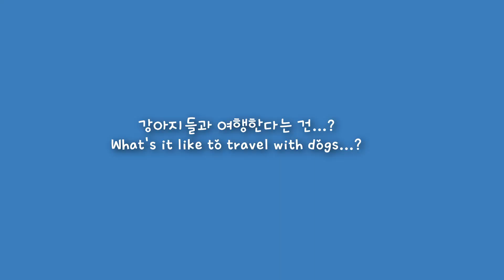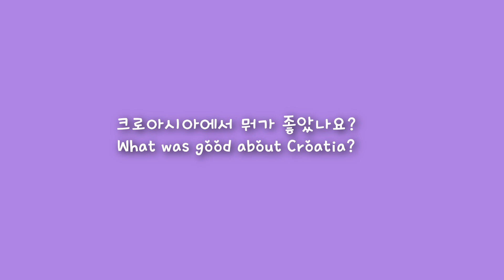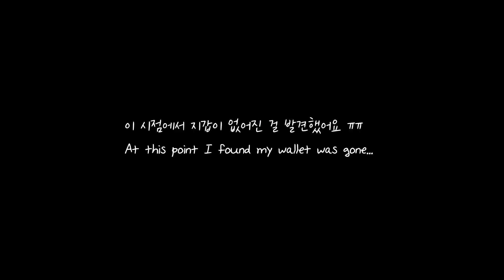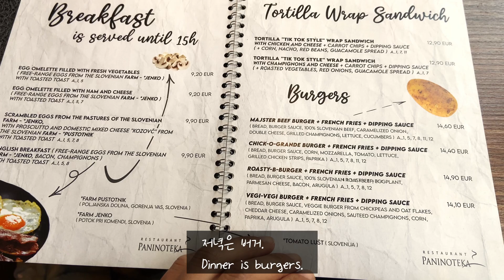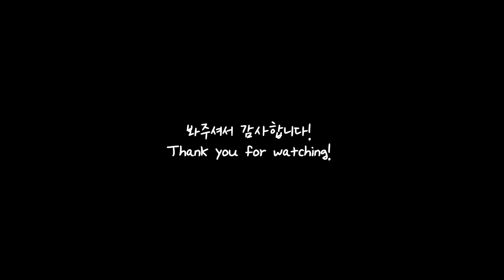Vacation in Croatia, 크로아시아에서 보낸 휴가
We recently had a vacation in Croatia and we brought our dogs as well. After a long, gloomy winter, it felt great to be able to enjoy the warm weather :D Hope you’ll enjoy the video!
최근에 크로아시아로 강아지들과 함께 휴가를 다녀왔어요. 길고 우울한 겨울 끝에 따뜻한 날씨를 즐길 수 있어 너무 좋았습니다 :) 영상 재밌게 보시면 좋겠어요~!